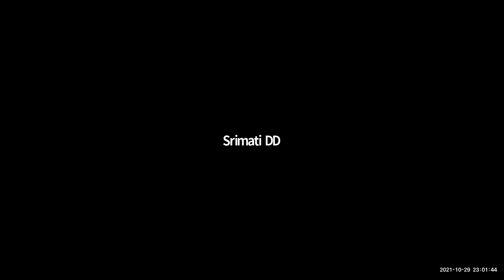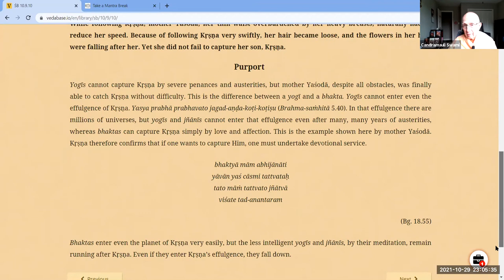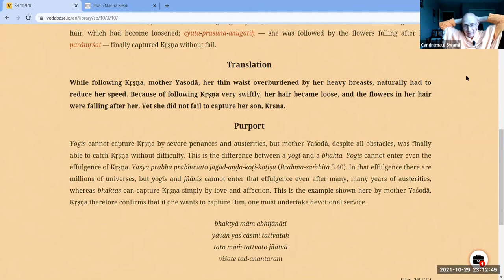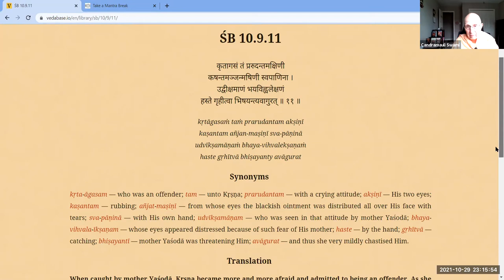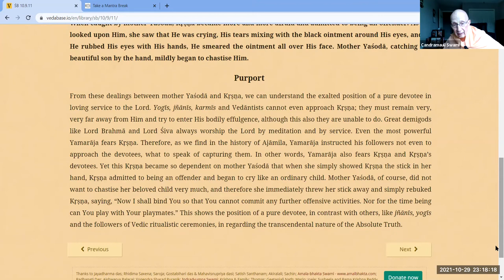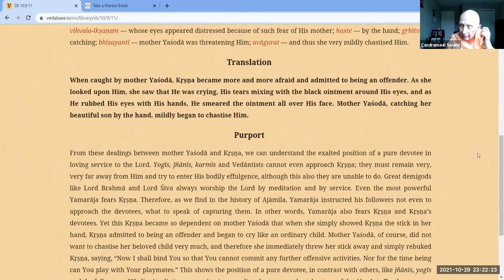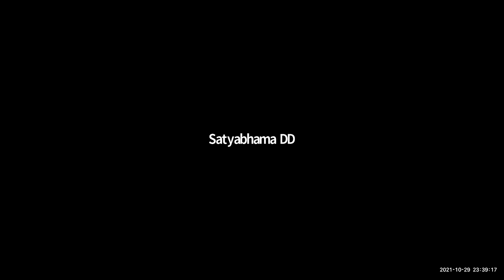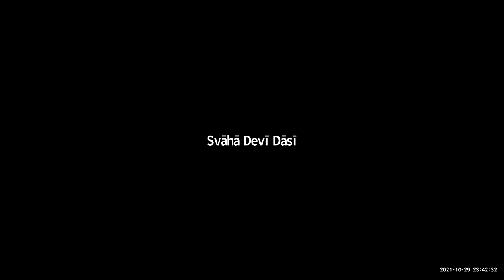HH Candramauli Swami - 2021.10.29 - SB 10.9.10-11 - Damodara-lila 4.